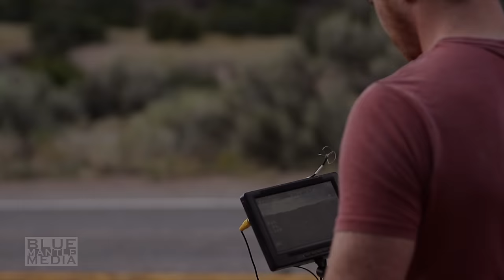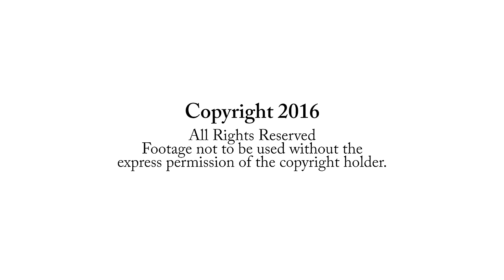New Mexico by Drone in 4K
We originally hadn't planned on making videos of Santa Fe or New Mexico, but after arriving we realized how beautiful everything was and figured we couldn't leave without making at least one video. We ended up making two.

Featured in this video is footage from around Northern New Mexico, such as both the High Road and the Low Road to Taos, and other areas, such as Tres Piedras. We spent two days in Santa Fe and two additional days driving around New Mexico. We loved our time there!

The equipment used for this was a DJI Phantom 2 quadcopter, a Zenmuse H3-3D Gimbal, and a GoPro Hero4 Black. A more detailed breakdown of all of the equipment we use for these videos can be found on our blog. All editing was done with Adobe Premiere Pro and After Effects, with Photoshop used very occasionally to help with masking for color correction.

The music in this video is titled "Runaway Heart" by SeaStockAudio, and was licensed through audiojungle.net.

If you have any questions, please ask in the comments below. I do try to respond to questions.